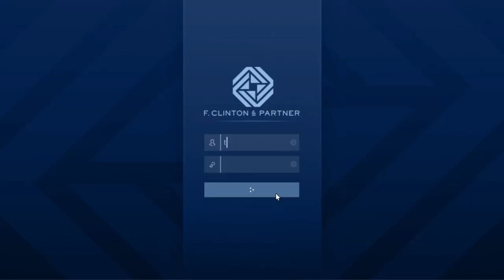Grand Theft Auto V online 532